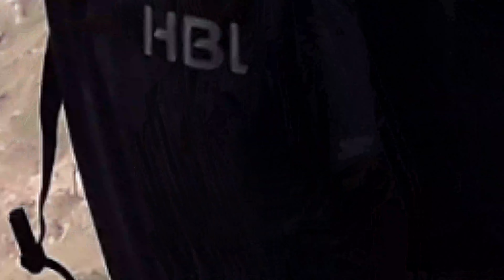Pakistan's Highest Alpine Lake l Rush Lake Trek l Day 2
So lets continue it from our last episode in which we trekked from Hopar to Bari Chakor. In case if you missed please click on below and see so that you may enjoy it more.

This will be my second vlog so hope there will be many improvements in other areas but still you suggestion for the betterment of content and technical aspects will be welcomed.

Let's come to the details of our day 2 of this trek. This is the toughest part of this trek in which first part is really needs strong nerves and fitness. Second days trek can be divided into three parts.
Part one which is the most toughest part of this trek is the climb from the Bari Chakor Campsite till we reach to the edge of the ridge. Distance is less then 2 kms but the total altitude gain is 3281 feet means more the 1600 feet per kms. Estimated climb will be 75 to 80 degree. There is no water in between. We took almost 4 hours to cover this part.

Part two is hike on the ridge from the point where we reached at the edge till we reached Chidan Harai. Its relatively an easier part. Normally expeditions to camp here. Even our second day's camp was also planned here. But when we reached here after another 3 hours we came to know that there was no water in the camp, so we decided to continue trekking till Rush Lake.

Part three from Chidan Harai to Rush Lake this is bit tough if we compare is with the second part. But believe me once you reach at the destination you will forget all the fatigues and pains we came across during this trek.

Ultimately this day we covered 7.5 kms distance and the total altitude we gained was 6500 feet. Its took 11 hours from Bari Chakor to Rush Lake.

Rest of the day we spent in enjoying the serene & tranquil beauty of this lake and the scenery of snow capped mountains in its back drop.

During night, sky was amazingly illuminated with stars.

For the final part of this trek please wait for the third part.

In the end I would like to thank Rehan Hafeez, Ahsan Kiyani & Tariq Khan who were wonderful teammates. Last but not the least we give full marks to our guide Iqbal and his team of porters.

Credits:
Spectrum Mood